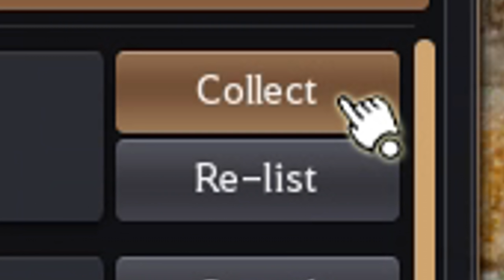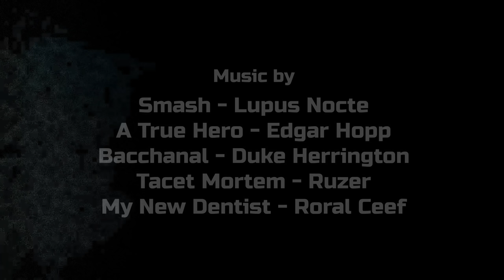BDO REWORKED | FULLY RECOVERED | Garmoth Heart x 3